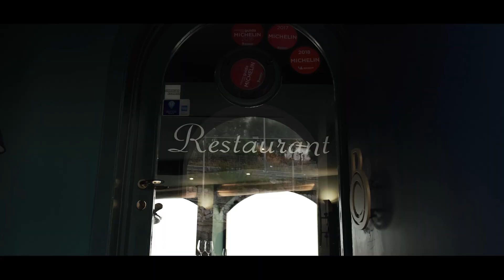Spot 90'' Baia Marinella / filmed by Davide Gibilisco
Shooted with Zhiyun crane 3, XT4 fufjifilm , 18-55mm XF